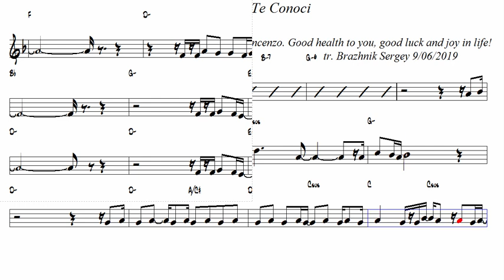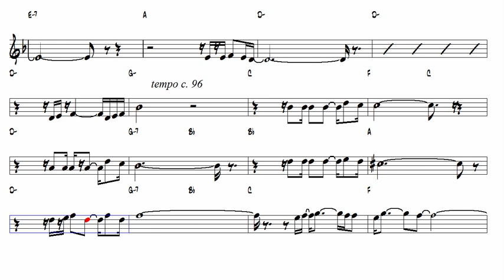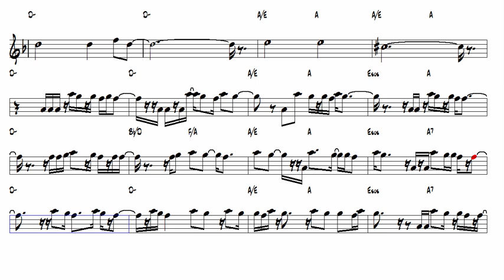Hasta Que Te Conoci Juan Gabriel v2 Tenor Sax